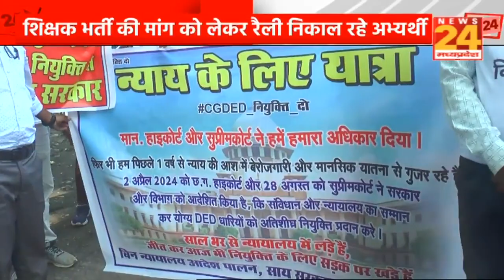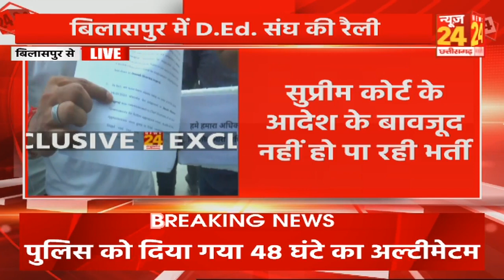Chhattisgarh Teachers Protest: D.Ed संघ ने शिक्षक भर्ती की मांग को लेकर Bilaspur में निकाली रैली